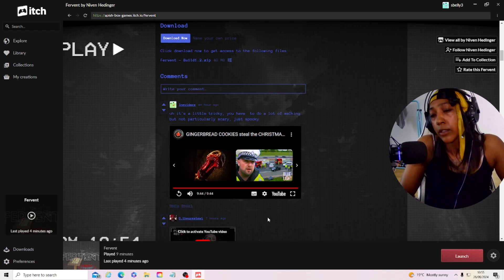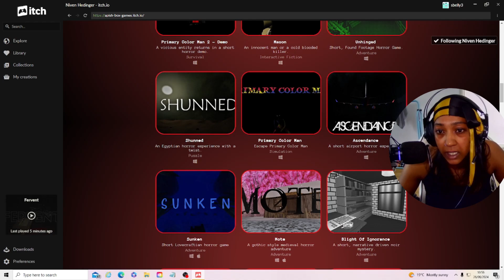An Investigation Gone Terribly Wrong | FERVENT | FULL GAME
A B O U T   T H E   G A M E
A short, VHS - style horror game where you step into the shoes of a paranormal investigator. As you venture into the eerie Fervent Campsite, you'll uncover mysterious obelisks with cryptic symbols, abandoned white tents, and an unsettling ritual book.
Average playtime is 10 minutes.

C O N T R O L S
W, A, S, D - For Movement
LMB - For Interaction
SHIFT - For Sprinting (Note that it is limited, which means that you have to navigate carefully around the campsite)

D E V E L O P E R' S   N O T E
Fervent is inspired by the game "The House In The Woods" and many other VHS style short horror games. I really appreciate the support of every single person, who downloads, plays and has fun with the game. I want to thank specifically "Glitched Velocity" for helping with the screen effects and Pulade - a game developer, who helped me with the sprinting mechanic. There credentials are linked as well.
Thanks once again and enjoy.

//my pc\\
GPU Engine Specs CUDA Cores 768 Graphics Clock (MHz) 1290 Processor Clock (MHz) 1392 Graphics Performance high-6747 Memory Specs Memory Clock 7 Gbps Standard Memory Config 4 GB Memory Interface GDDR5 Memory Interface Width 128-bit Memory Bandwidth (GB/sec) 112 Feature Support Supported Technologies CUDA, 3D Vision, PhysX, NVIDIA G-SYNC™, Ansel